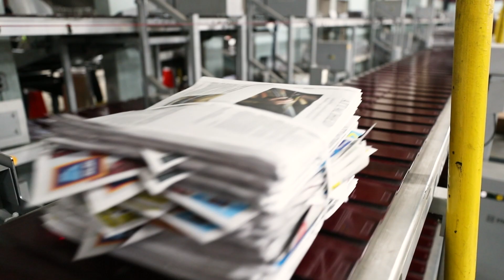Conversations with Glen Taylor - Star Tribune (Season 3: Episode 9)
In this episode of our Conversations with Glen Taylor video series, Glen discusses his purchase of the Star Tribune. Facing bankruptcy, the Star Tribune was bought out by an equity group, who subsequently put the newspaper up for sale. Recognizing its importance as a mainstay in Minnesota’s history and culture, Glen bought the Star Tribune. Glen's hands-off approach to editorial content and strategic guidance was an important part of growing the Star Tribune’s reach. Focusing on future goals of the newspaper, Glen aimed for 250,000 digital subscribers while maintaining some print subscribers, emphasizing the need for technological advancements and adapting to changing industries. Though there were industry challenges, the Tribune's ability to adapt and serve smaller communities effectively through digital platforms was helped in part by Glen’s leadership.